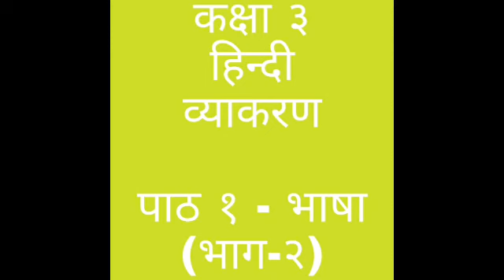The Orbis School - Class 3 - Hindi Ls.1 - Bhasha - Part 2